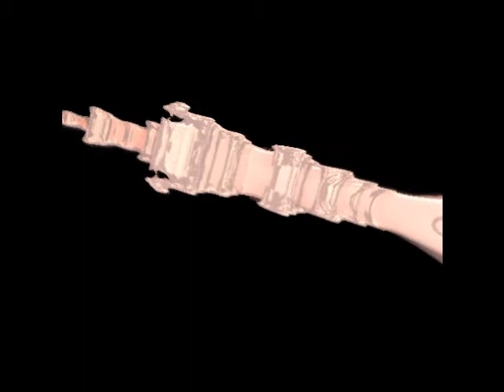More Eiffel Tower in the Mandelbrot Set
This is a full replica of the Eiffel Tower found in the Mandelbrot set z=z^2+c in 4 dimensions. Can you find it? Maybe it is more appropriate to call it a 4d Mandelbar.